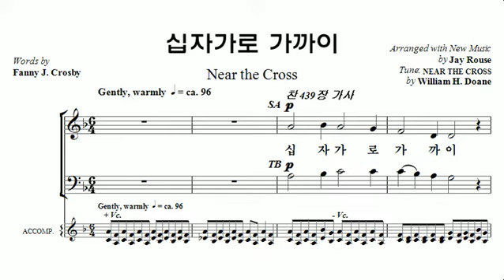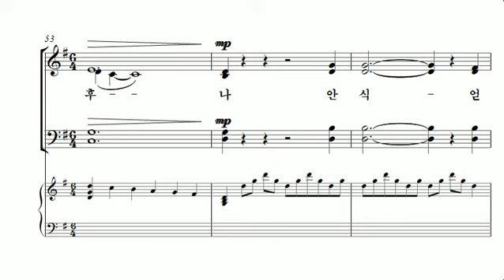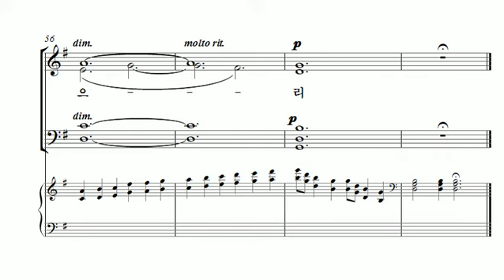[중앙아트] 중앙성가 36집 07. 십자가로 가까이 합창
07. 십자가로 가까이   - Jay Rouse 편곡

창조주 하나님께 찬양을 드리는 도구로 꾸준히 쓰임 받고 있는 중앙성가 시리즈의 2018 상반기 신작이 출간되었습니다. 이번 36집은 Mary McDonald, Jospeh M. Maritn 등의 외국 작곡가의 작품 16곡과 김기영, 홍지열, 이형구 등의 한국 작곡가의 작품 15곡으로 안산시립합창단 박신화 지휘자의 균형 잡힌 선곡이 이루어졌고 복음성가, 흑인영가, 찬송가 편곡 등 다양한 장르의 찬양을 만나 보실 수 있습니다. 특별히 작년 10월에 주님 곁으로 떠난 신상우 작곡가를 추모하기 위해 동료 작곡가인 최덕신이 만든 ‘아버지 품으로’라는 곡이 수록되어 있습니다. 이번 시리즈 역시 주님의 위엄과 영광을 찬양하고 많은 사람들에게 복음을 전하는 도구로 사용되기를 기도합니다.

✔온라인 연습실 - 작곡가 김기영